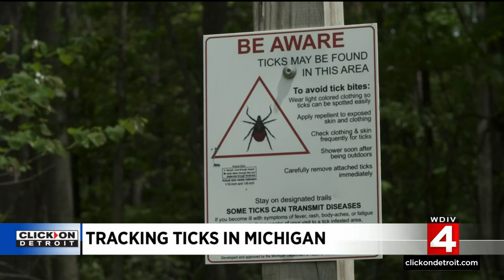Tick expert from Michigan State University weighs in on what you need to know when you encounter...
20 years ago, ticks in our area were more of a nuisance because they rarely carried serious diseases. Unfortunately, that has changed.